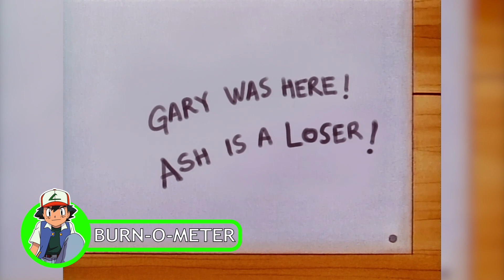Ash Ketchum wird durch den Kakao gezogen 🔥 | Pokémon – Die TV-Serie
Manchmal brennen Worte heißer als Gluraks Flammenwurf und keiner weiß dies besser als Ash Ketchum. 🔥

Schaut euch einige der lustigsten Momente aus Pokémon – Die TV-Serie an, in denen Ash Ketchum durch den Kakao gezogen wurde. War euer Lieblings-Burn dabei?